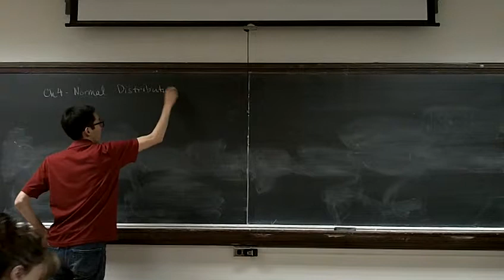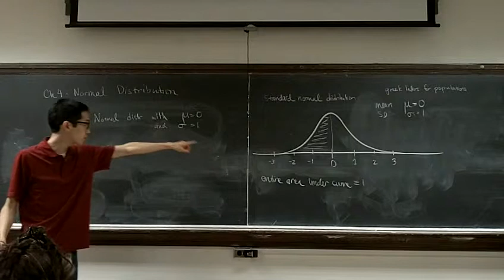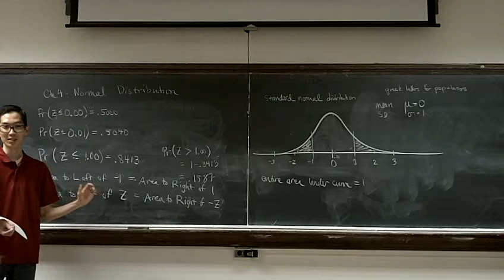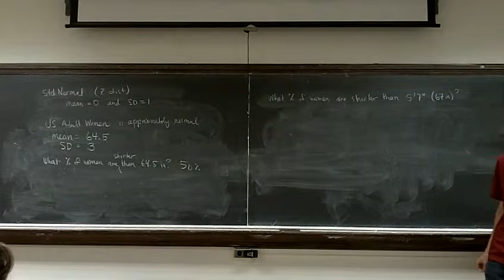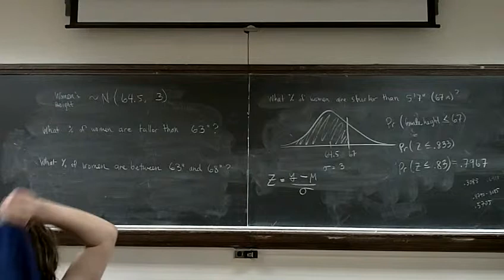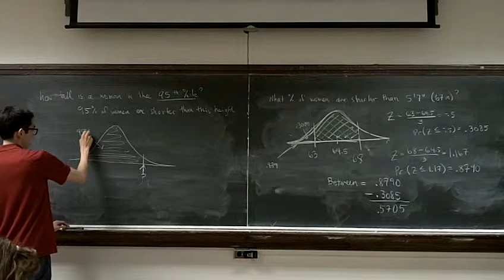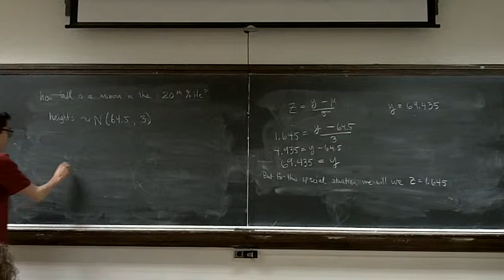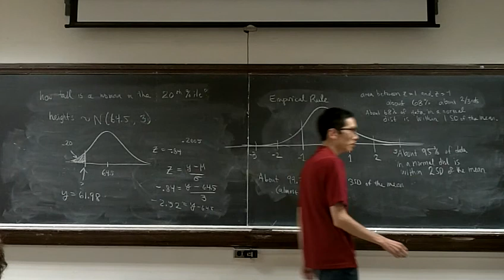Stat XL 10 Lecture April 17 2014 Part 1